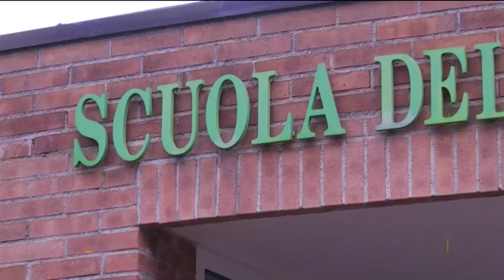Ennesima intrusione all'asilo Manfrini a Fano